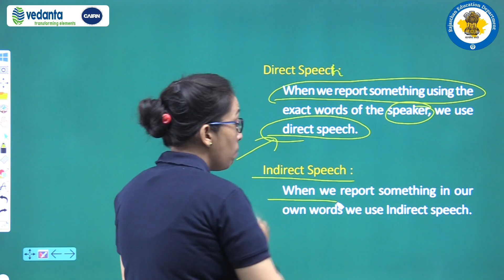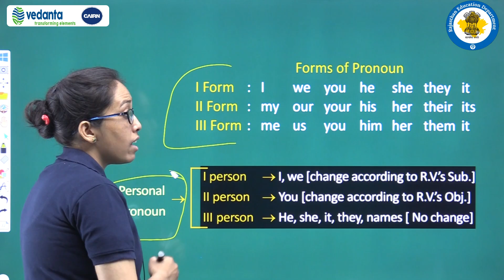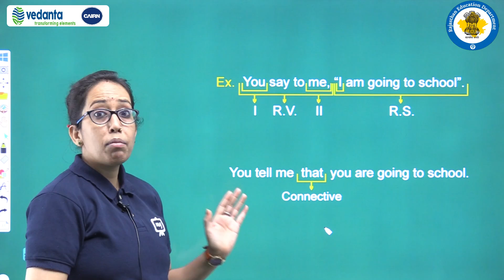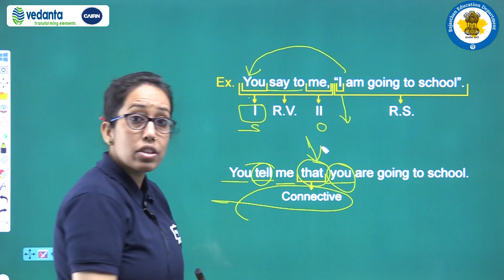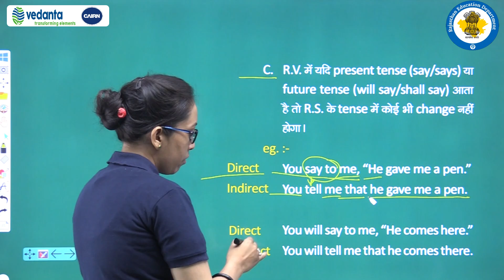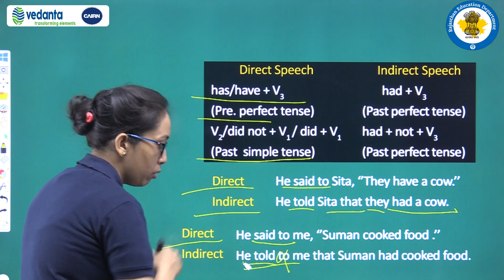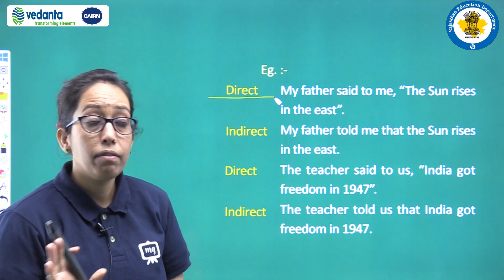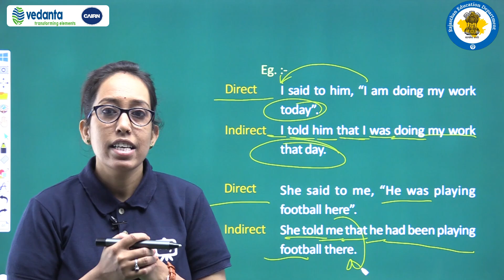Class 8th\English\Grammar\Direct Indirect/part 1